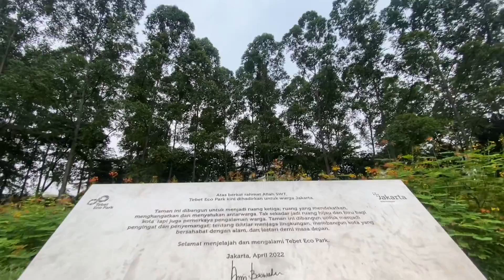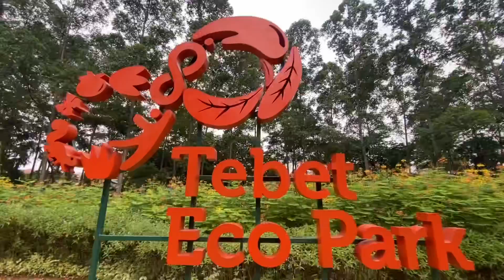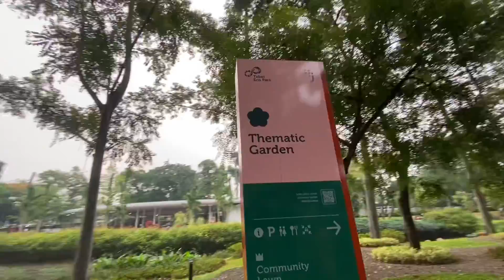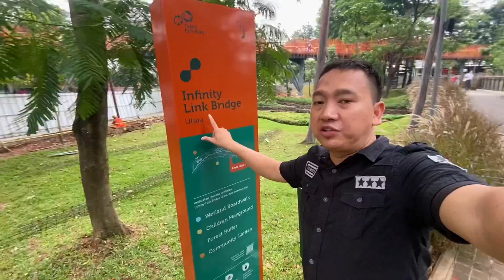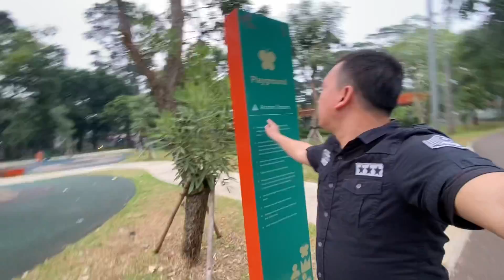KELILING SANTAI TEBET ECO PARK JAKARTA SELUAS 7 HEKTAR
Tebet Eco Park
Taman Tebet, kini berganti nama menjadi Tebet Eco Park. Bukan hanya namanya saja yang berubah, tapi fasilitas dan penampilannya pun menjadi lebih baik.